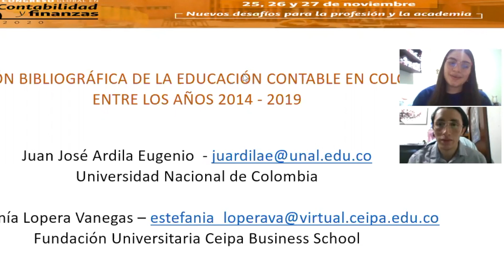5to Congreso Global en Contabilidad y Finanzas - Saludo de autores - Póster Ardila, Lopera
Saludo de autores - Póster - Revisión bibliográfica de la educación contable en Colombia entre los años 2014 – 2019
Juan Jose Ardila Eugenio
Estefanía Lopera Vanegas

5to Congreso Global en Contabilidad y Finanzas
Nuevos desafíos para la profesión y la academia
25, 26 y 27 de noviembre de 2020